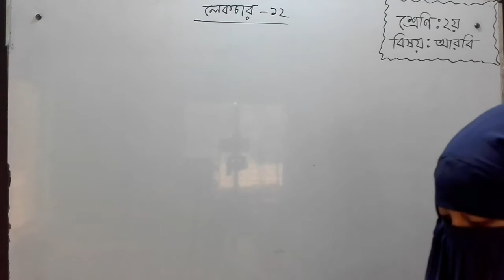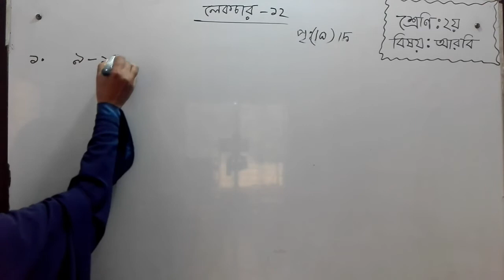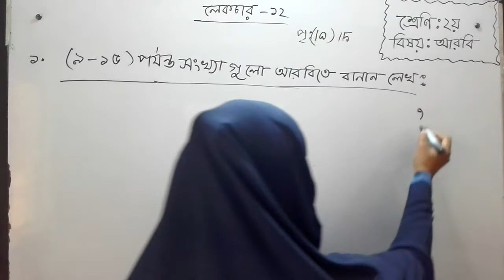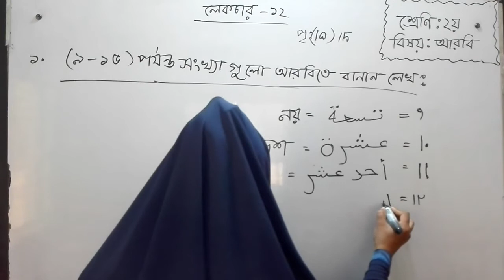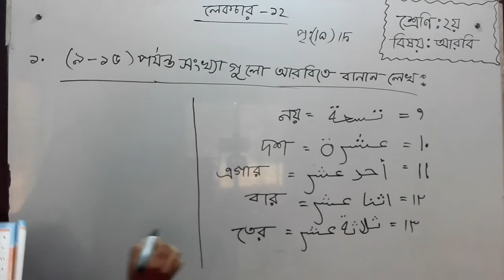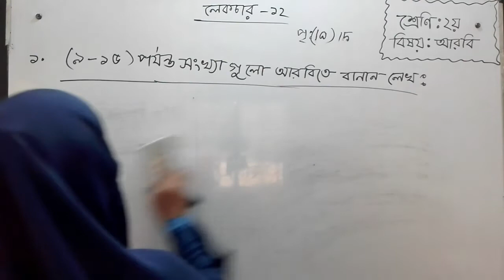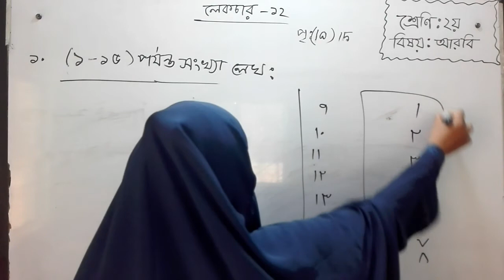Bogura City Ideal Madrasah। Online Class। Class-Two। Subject- Arabic-12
তারিখ- ১৭/০৪/২০২১
ক্লাস: দ্বিতীয়
বিষয়: আরবি-১২
বিষয় শিক্ষক- মোছা: মারিয়া খাতুন